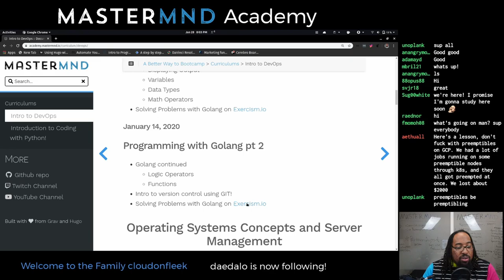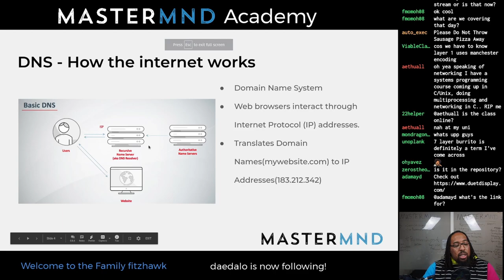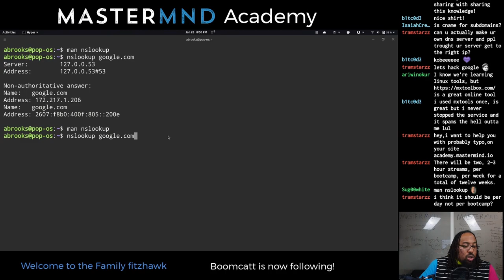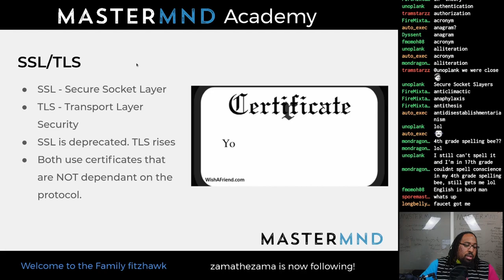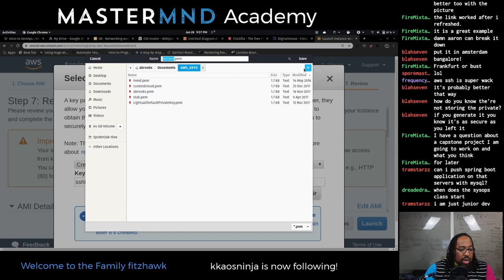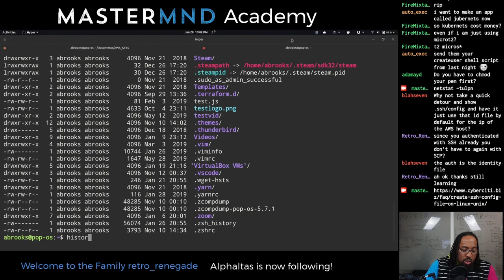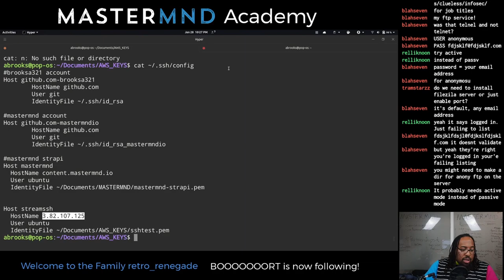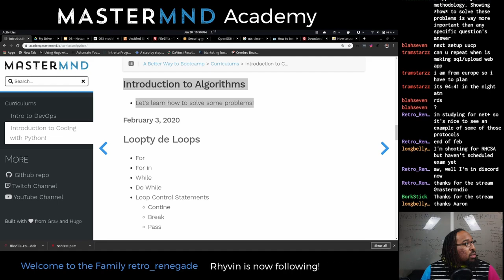Intro to DevOps Bootcamp - Networking and Security